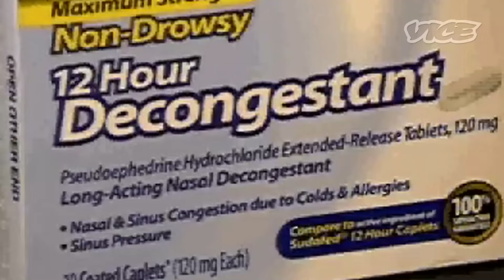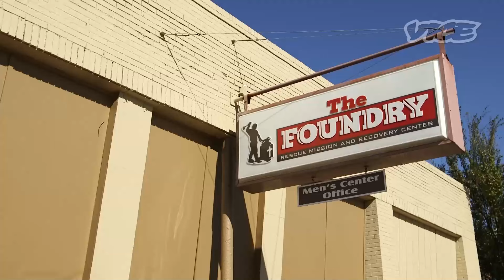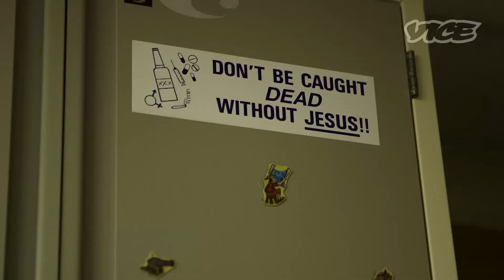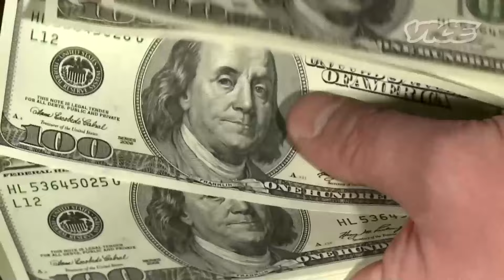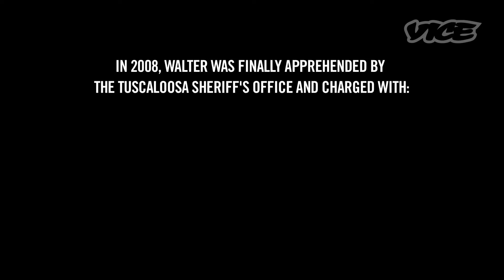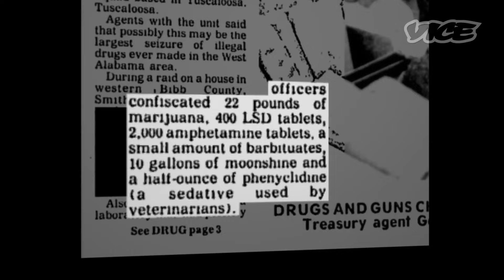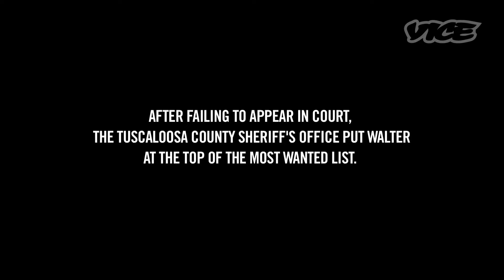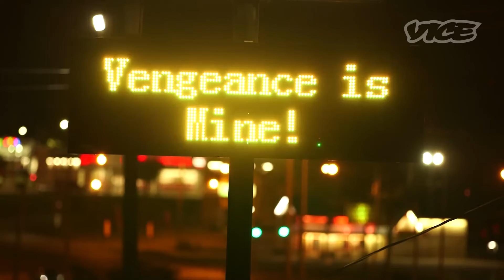El verdadero Walter White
Cuando Breaking Bad de AMC se estrenó en 2008, uno de los cocineros de metanfetaminas más exitosos de Alabama ya estaba profundamente involucrado en la construcción de un imperio de metanfetaminas masivo. ¿Su nombre? Walter White. En este documental, Walter nos cuenta el secreto detrás de su producto, cómo acumulaba miles de dólares por día y por qué su socio ahora cumple dos cadenas perpetuas.

00:00 Introducción
01:48 "Un cocinero de metanfetaminas real"
05:23 El secreto detrás de su producto
07:50 Pasando desapercibido
09:14 Familia
11:38 El socio de Walter

Acerca de VICE:
La guía definitiva con la información más útil. Recopilamos historias fascinantes, mordaces, nunca vistas y a veces algo extravagantes de todos los rincones del planeta. Historias que han cambiado la forma de ver la cultura, la delincuencia, el arte, la fiesta, la moda, las protestas, internet y otros temas que ni siquiera tienen nombre aún. Echa un vistazo a nuestro creciente catálogo y descubre rincones del mundo que jamás imaginabas que podrían existir. Te damos la bienvenida a VICE.

Haz clic aquí para obtener lo mejor de VICE a diario